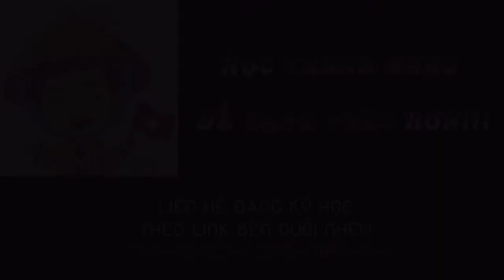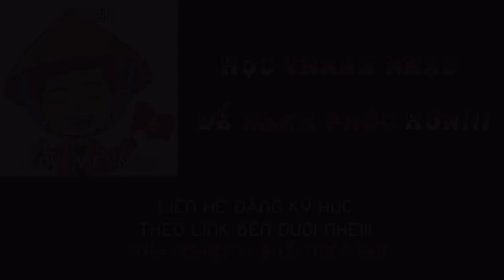CẢ MỘT TRỜI THƯƠNG NHỚ - HỒ NGỌC HÀ - REACT KẾT HỢP HƯỚNG DẪN KỸ NĂNG THANH NHẠC | Thầy Phong 2Note